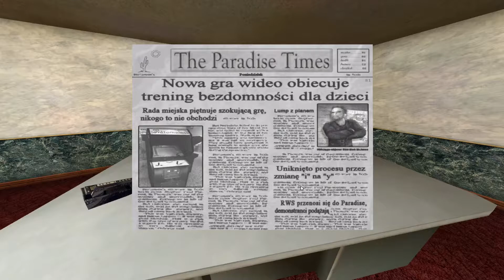POSTAL 2 [Seria nostalgiczna] [#1] Zaczynamy chory tydzień!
Witam was bardzo serdecznie w pierwszym materiale z kolejnej nostalgicznej serii. Tym razem ogrywamy Postal 2 czyli produkcję BARDZO specyficzną i zupełnie inną od reszty z tego gatunku.
W tym materiale zaczynamy chory poniedziałek i wykonujemy bardzo wazne zadania jak kupienie mleka czy udanie się do banku :-)
Zapraszam także do Discorda gdzie został stworzony serwer gdzie dyskutujemy o najróżniejszych sprawach związanych z grami i nie tylko.
Czeka Was miła atmosfera, ciepłe przyjęcie oraz otwarty umysł na wszelkiej maści propozycje, pomysły i uwagi.
Jak zawsze zapraszam do komentowania, oceniania i zdrowej krytyki. Pozdrawiam i życzę udanego seansu.